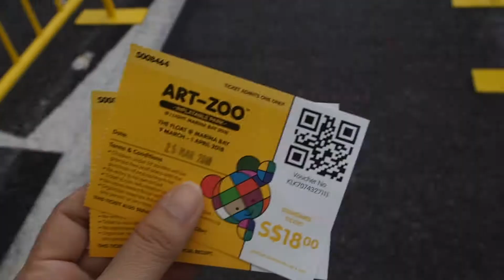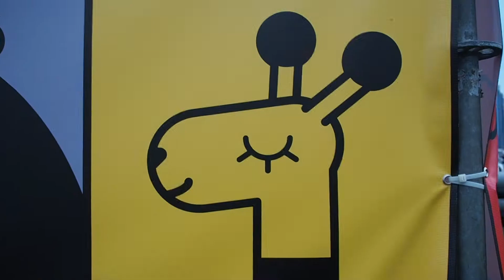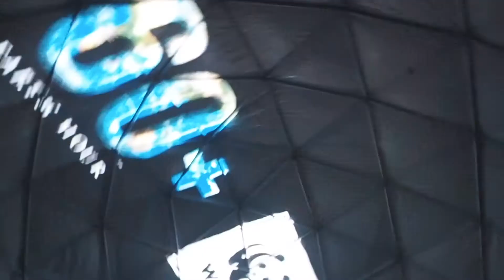Exploring Singapore: The Art-Zoo